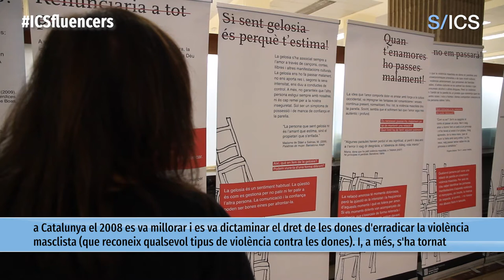Les múltiples cares de la violència envers les dones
Les violències masclistes tenen moltes cares. En molts casos no són evidents ni visibles i responen a la situació de desigualtat estructural dins del sistema patriarcal on vivim. El problema s’agreuja quan veiem que la majoria de les dones no denuncien i les que ho fan s’enfronten a judicis paral·lels, al rebuig social o al qüestionament constant.

Aquesta setmana, amb motiu de la commemoració del Dia Internacional per a l’Eliminació de la Violència envers de les Dones, el 25 de novembre, parlem amb la psicòloga i tècnica de prevenció del Centre Corporatiu de l’ICS, Eva Garcia, la nova ICSfluencers. Amb ella destaparem algunes d’aquestes cares de la violència masclista i veurem com és la seva feina dins d’una organització amb més de 45.000 treballadores i treballadors, com és l’Institut Català de la Salut.